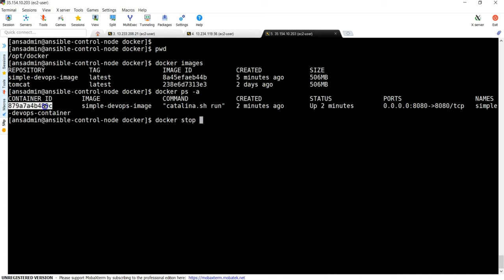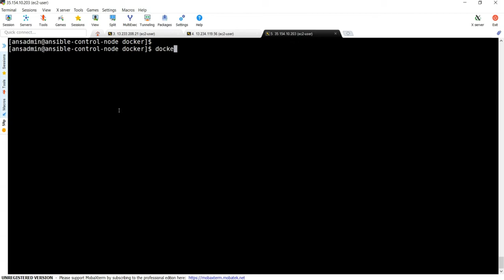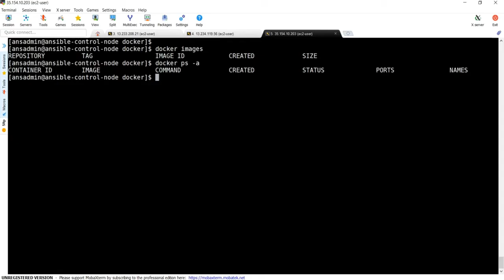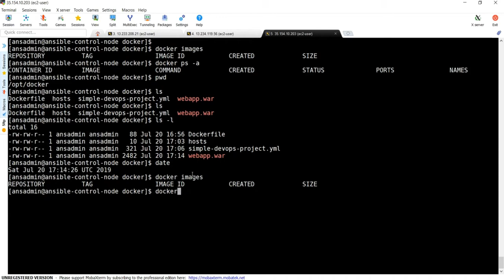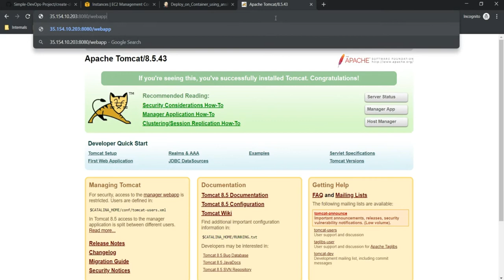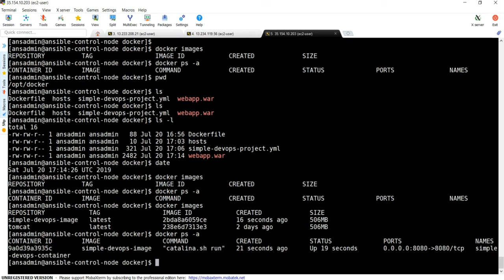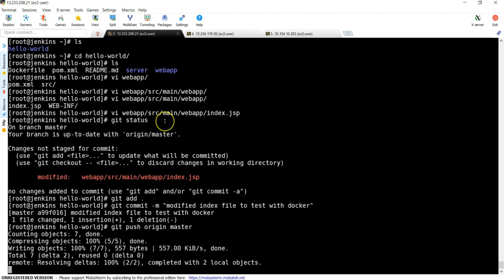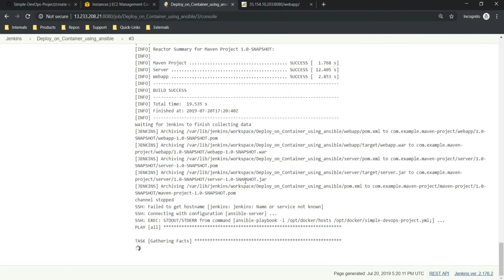023 Run Ansible playbooks from Jenkins | Computer Monk 🔴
DevOps Projects CICD with Jenkins , Ansible , Docker and Kubernetes